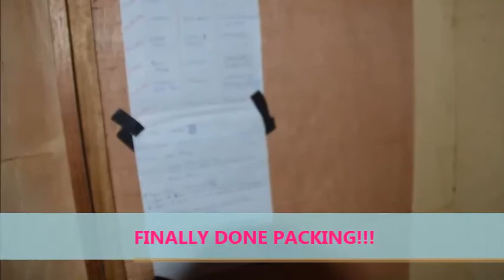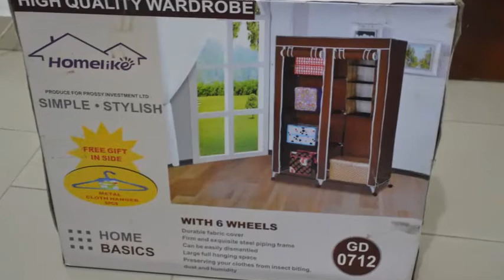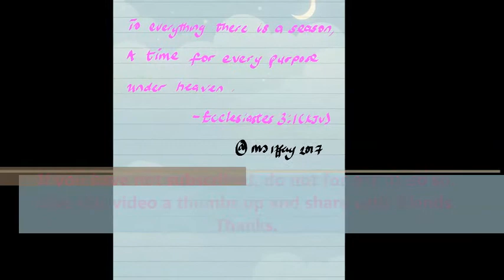D.I.Y WARDROBE + MAMA CAME TO GHANA | MED SCH HOLIDAY VLOG 2 | Life of a 2nd Year Med Student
Hello Lovelies!!
Getting holidays as a med student is golden!!! The holiday life of a med student is cherished and held in high esteeem by us of course! That is because we know it’s a rarity!!
Remember the Pathology internship video? That’s just one of the three things i did this holiday!!
Enjoy this not so long/short vlog of part of the second major highlight of my holiday!!
My mum came to visit her ‘baby’ and I had a blast!
Anticipate the next one in this Series which will showcase my new place!
Don’t forget to tell me what you hate or love about moving houses in the comment section.
Also, if you want more of this sort of videos; please indicate in the comment section as well!!
Hope you enjoyed it because i had fun sharing my experience with y’ll!!!

Artist: Fuse ODG FT Angel
Songs: T.I.N.A
Album: T.I.N.A

Artist: E. L
Album: ELrepGH

Artist: Shatta Wale ft Sarkodie
Songs: Dancehall Commando (Remix)
Album: Afrobeat360

Artist: Tuamudaa
Songs: Kwabena Kwabena
Album: Kwabz89